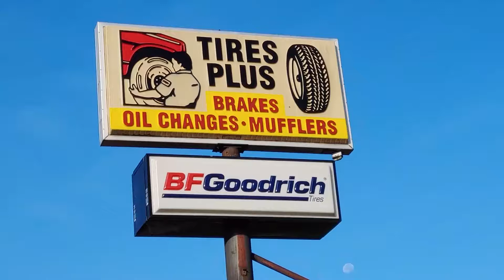Tires Plus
Live Stream When Available